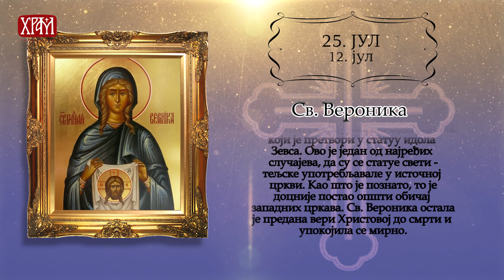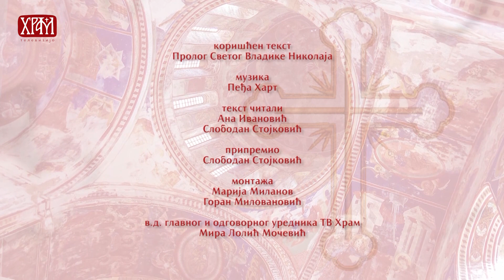Календар Светих 25.јул/12.јул